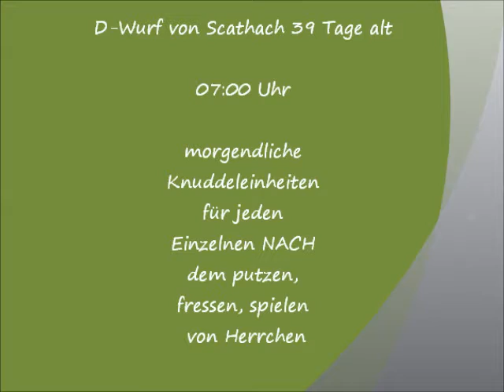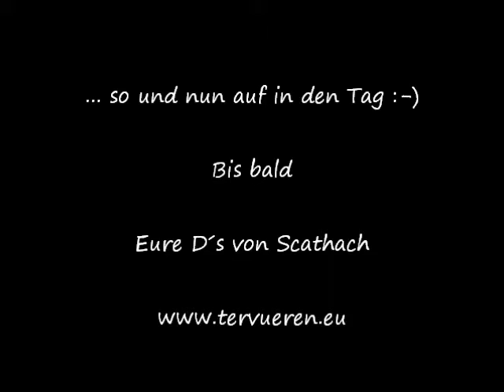13 11 13 D - Wurf 39 Tage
Knuddeleinheiten früh morgens um 07:00 Uhr nach dem Putzen, Füttern, Gassi etc.